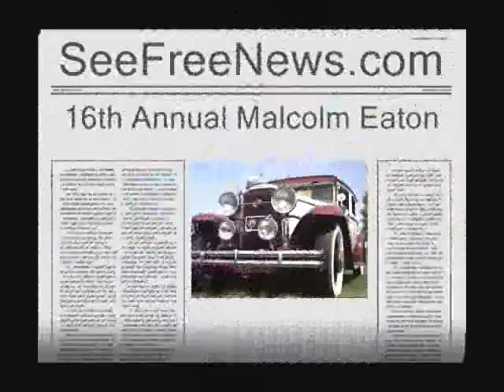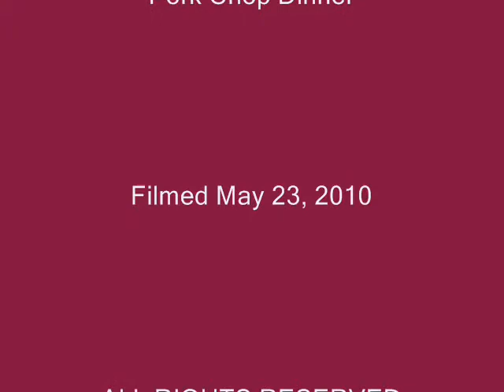Malcolm Eaton 16th annual Car Show and Pork Chop Dinner May 23, 2010 Freeport Illinois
16th Annual Malcolm Eaton Car Show and Pork Chop dinner.  Held on May 23, 2010 in Freeport, Illinois.  Filmed by SeeFreeNews.com